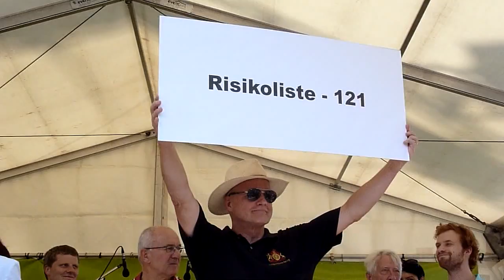Dr. Brigitte Dahlbender (BUND) - Großdemo gegen Stuttgart 21 - Baustopp für immer